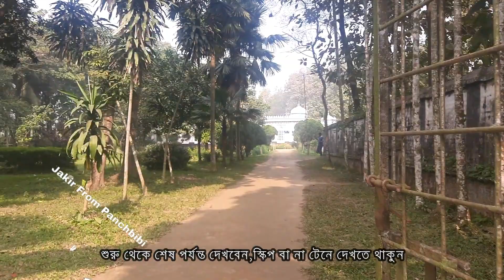টাঙ্গাইল জেলার ধনবাড়ী থানার নওয়াব বাড়ি বা জমিদার বাড়ি প্রথমবার ঘুরে দেখলাম এবং ভালো সময় পার করলাম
টাঙ্গাইল জেলার ধনবাড়ী থানার নওয়াব বাড়ি বা জমিদার বাড়ি প্রথমবার ঘুরে ঘুরে দেখলাম এবং ভালো কিছু সময় পার করলাম

স্কিপ বা না টেনে দেখতে থাকুন